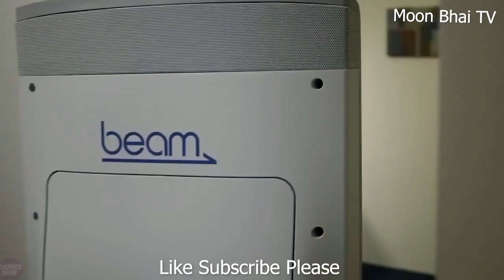Iran's Next Humanoid Robots Are Changing The World | Future Tech | urdu/hindi | Moon Bhai TV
🌐 Explore the Future of Technology with Moon Bhai TV! 🤖✨ In this exciting episode, we delve into the incredible advancements in robotics technology emerging from Iran. Join us as we witness the evolution of humanoid robots that are set to change the world as we know it.

🔍 In this episode, we'll uncover the cutting-edge innovations in the field of robotics, showcasing how Iran is making significant strides in creating humanoid robots with unprecedented capabilities. From artificial intelligence to human-like movements, these robots are poised to revolutionize various industries.

🚀 Key Highlights:

🧠 Advanced Artificial Intelligence: Discover how these robots are equipped with state-of-the-art AI, enabling them to adapt and learn in real-time.
🕹️ Human-Like Movements: Witness the fluid and natural movements of these humanoid robots, blurring the lines between man and machine.
🌍 Applications Across Industries: Explore the diverse range of industries where these robots are making a substantial impact, from healthcare to manufacturing.
👀 Join us on this mesmerizing journey into the future of technology, where Moon Bhai TV brings you exclusive insights into Iran's groundbreaking advancements in robotics.